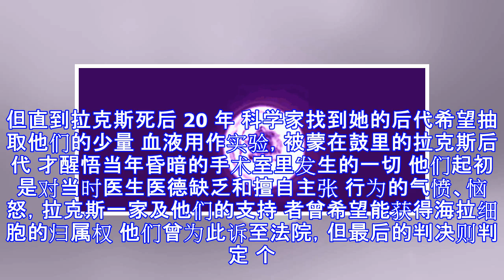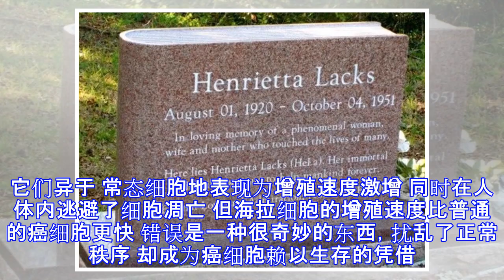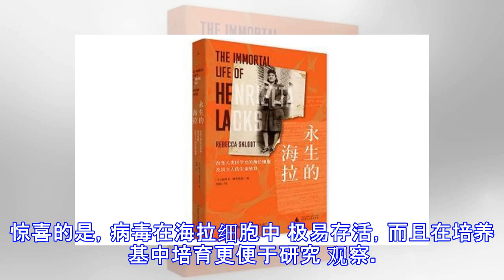她拥有永生，靠此造福10亿人，死于癌症后，她的细胞带她重生！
原标题：她拥有永生，靠此造福10亿人，死于癌症后，她的细胞带她重生！ 如果你突然得知一位因病去世了 60 多年 的长辈其实还“活着”，并且在全世界的 实验室里被研究，至今繁殖了 18000 代 她的细胞总重超过了 100 幢帝国大厦 你会作何感想？ 细胞分裂 有的人死了，但她的细胞却是永生的 海瑞塔·拉克斯，她的细胞叫做「海拉细胞」 这是人类历史上第一株可以无限复制的 「永生细胞」。不到 24 小时，海拉细胞 就会自我复制一次，并且可以无限进行 医学和生物系的大学生，大都接触过 海拉细胞，因为它早就成了实验室里的 必备工具。你几乎可以在全球所有的 实验室里找到这种细胞，是科学家们的最爱 电镜下的海拉细胞 脊髓灰质炎疫苗、宫颈癌疫苗、克隆技术 基因图谱、体外受精、化学疗法都和它有关 甚至，海拉细胞还被用于调查原子弹爆炸 对人体造成的影响，也曾搭载美国和苏联的 火箭进入太空升空，被人们用于研究失重 状态下的细胞增殖。一名科学家估计 如果把所有生长过的海拉细胞堆起来的话 它们可能重达 5000 万吨。大概就是 100 幢纽约帝国大厦的重量，如果将所有生长 过的海拉细胞从头到尾排列起来，它们可以 绕地球至少三圈，而她本人的身高只有 1.5 米 以她为蓝本的电影 海拉细胞的诞生 癌细胞一旦在体内找到了合适的落点 “定居”下来，灾难就降临了。它凭借顽强 的生存能力和无限繁殖的特点在身体 各个部...